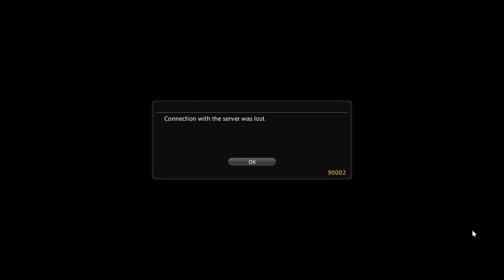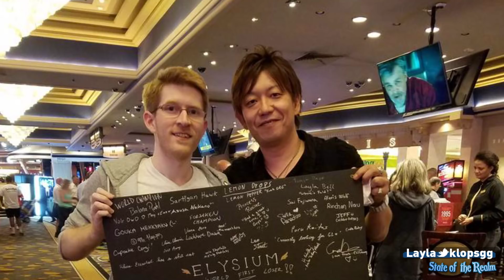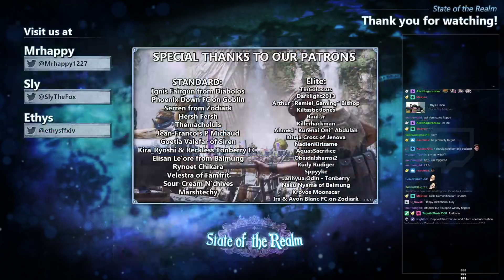State of the Realm #142 - Eorzivia 4.1 Edition ft Ethys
Welcome to State of the Realm! Its a  FFXIV Podcast featuring news and updates about FFXIV featuring myself and my cohost, Samuel Sligh aka "Slythefox" aka "Slyakagreyfox" aka "YOU MY BOY BLUE" how ya doin.

This week Ethys comes to quiz us on 4.1 with the latest Eorzivia!

Follow Sly!

Follow Ethys!

Serren from Zodiark
Phoenix Down FC on Goblin
Hersh Fersh of Faerie
Themacholuis
Jean-Francois P Michaud
Goetia Valefar of Siren
Ignis Fairgun from Diabolos
Kira_Ryoshi & Reckless Teaparty FC on Cactuar
Rynoet Chikara
Velestra of Famfrit
Ellisan Le'ore from Balmung
Sour-Cream N'Chives from Jenova
Marshtechy

Kiltastic Jones
Arthur "Remiel_Gaming" Bishop
Darklight2013
Raul Jr
Kurenai Oni
Killerhackman
Khuja Cross from Jenova
TinColossus
NadienKirisame
Rudy Rudiger
Sppyyke
Obaidalshamsi2
Janhyua Odin - Tonberry
Ira & Avon Blanc FC on Zodiark
Naku Nyame of Balmung
Krovos Moonscar